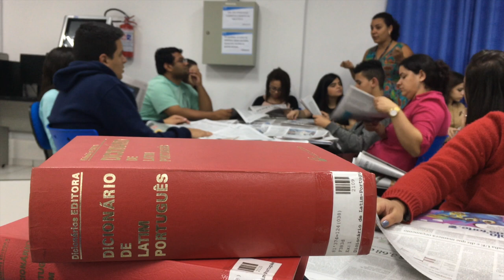Royalty Free Videos : Office : Stock Video Resource For Your Documentaries or Films !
These royalty free videos are available to use in ay kind of documentaries, school or college projects, video editing students projects and any kind of videos just not for commercial use. Use wisely.

copy the video link and paste it into the bar onto this link website and download to use this free resource.